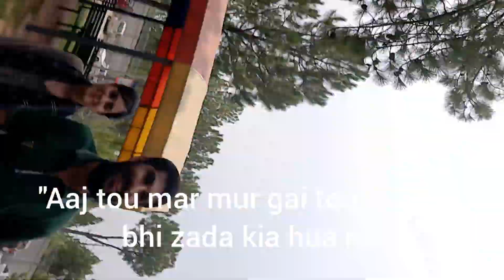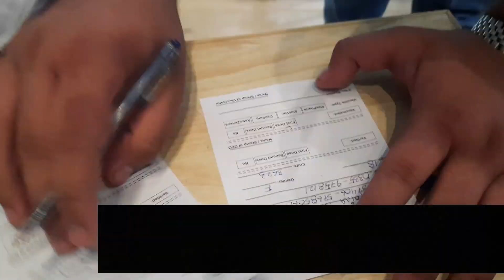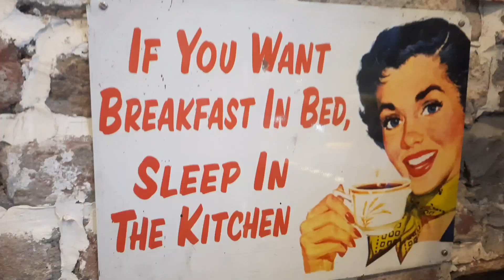We got vaccinated after exam | uni vlog #2 | air University